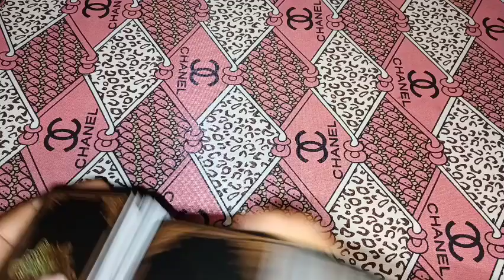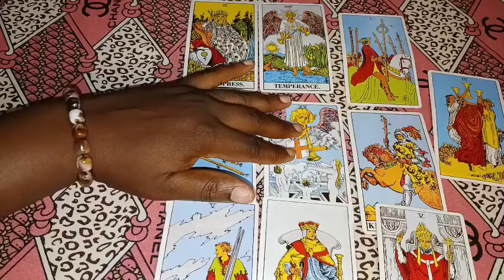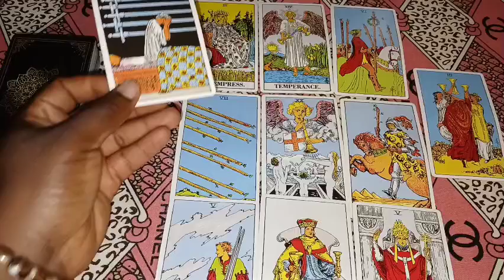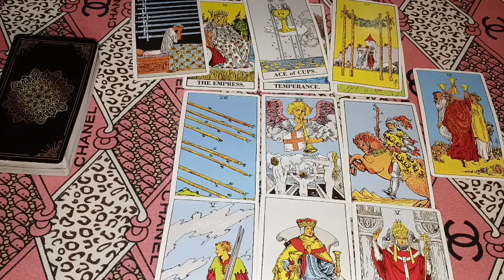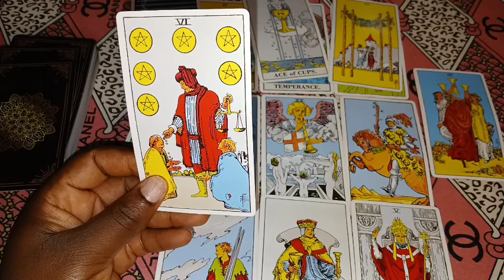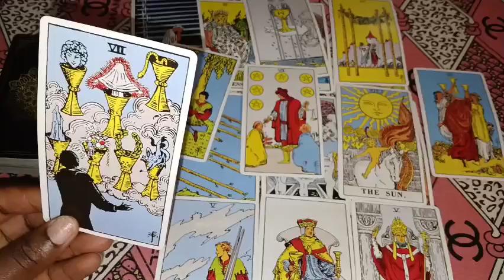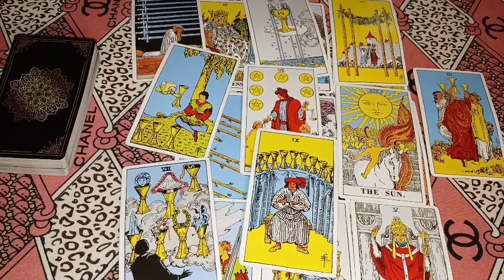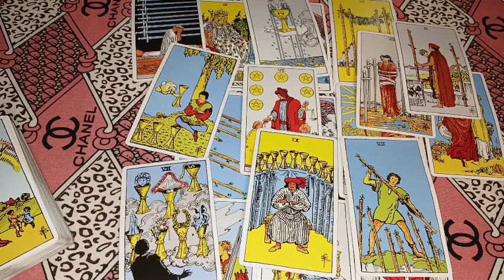LEO ♌️(DEALING WITH WATER SIGN)LEO UR PERSON FINNALY OPENS UP TO DIS ODA PERSN THAT THEY LOV U 😍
1 question 30$

2 questions 45 $

3 questions 50 $

 Payment details

PAYMENT RECEIPTS

NAME/S INVOLVED